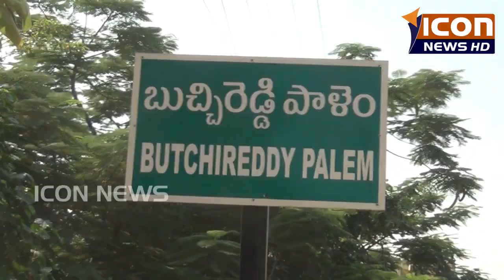బుచ్చిరెడ్డిపాలెం శ్రీ సీతాలక్ష్మణ సమేత కోదండరామస్వామి బ్రహ్మోత్సవాలు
బుచ్చిరెడ్డిపాలెం లో వెలసివున్న శ్రీ సీతాలక్ష్మణ సమేత కోదండరామస్వామి ఆలయంలో బ్రహ్మోత్సవాలు ఘనంగా జరుగుతున్నాయి… బ్రహ్మోత్సవాల్లో భాగంగా స్వామివారు గరుడ వాహనంపై భక్తులకు దర్శనమిచ్చారు.. ఆలయంలో పూజల అనంతరం స్వామివారిని ప్రత్యేక అలంకరణ చేసిన గరుడ వాహనంపై కొలువుదీర్చి గ్రామోత్సవం నిర్వహించారు. ఉత్సవాన్ని తిలకించేందుకు భక్తులు పోటెత్తడంతో ఆలయ ప్రాంగణం కిక్కిరిసింది.. వేద మంత్రోచ్ఛారణలు మంగళ వాయిద్యాల మధ్య కన్నుల పండుగ జరిగిన ఈ ఉత్సవాన్ని తిలకించేందుకు భక్తులు పోటీ పడ్డారు… ఈ కార్యక్రమంలో ఆలయ వ్యవస్థాపక ధర్మకర్త దొడ్లో మురళి కృష్ణ రెడ్డి తదితరులు పాల్గొన్నారు..